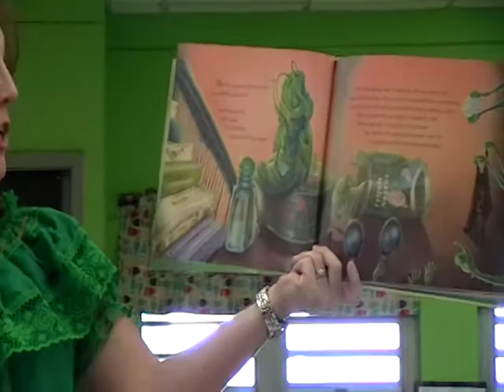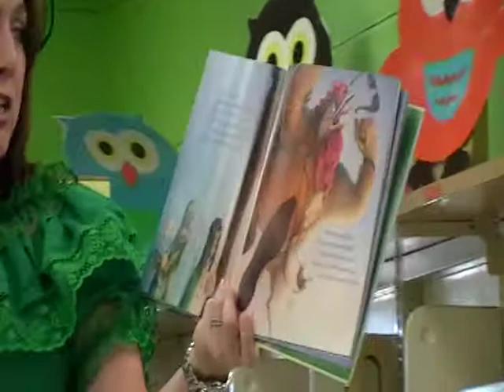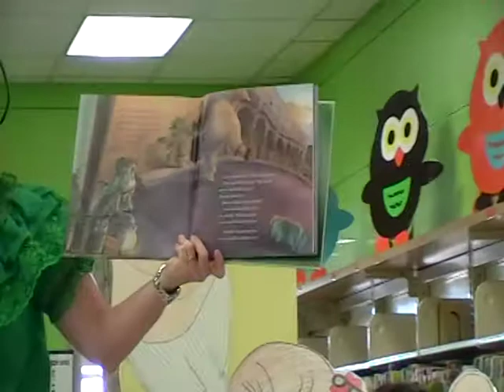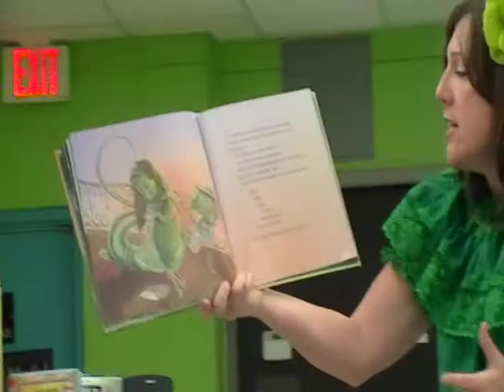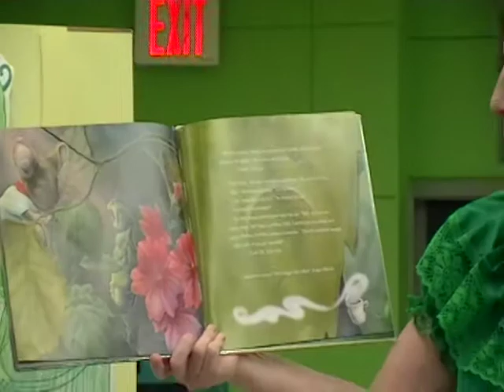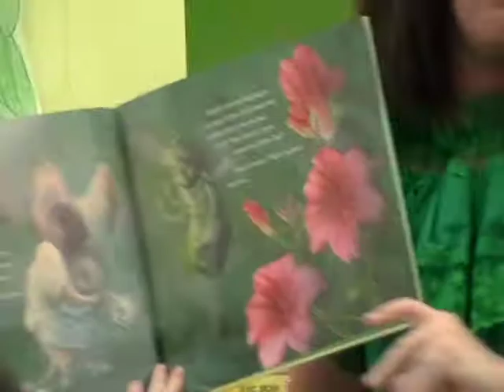Martina the Beautiful Cockroach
Read aloud event for Hispanic Heritage Month.